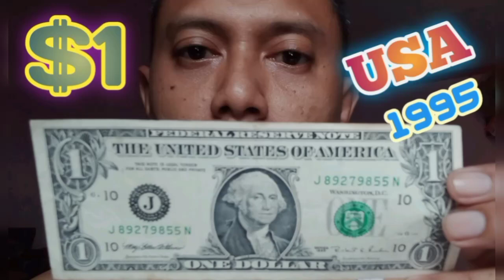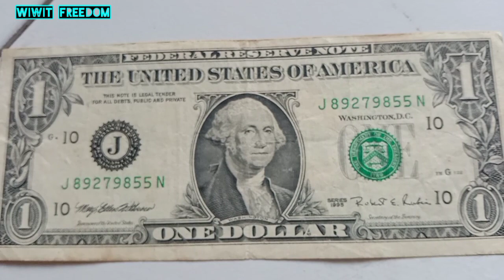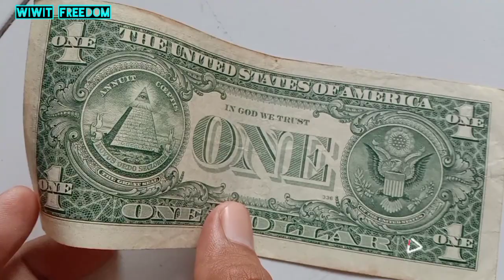1 Dollar USA 1995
This banknote of 1 Dollar United Stated of America 1995 is the one of foreign banknote/money of my collection, thanks for watching don't forget to Like Comment Share Subscribe, without you I am nothing.

Recorded by Vivo Y20
Created by wiwit freedom